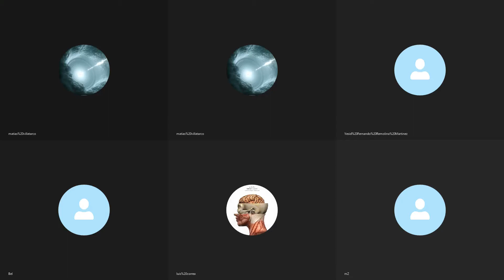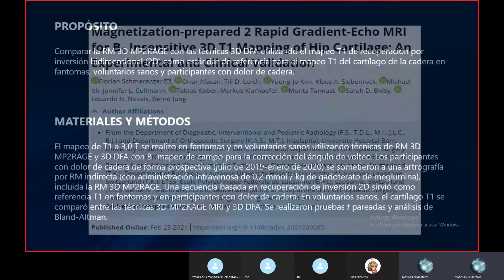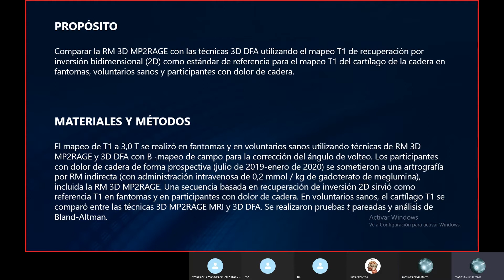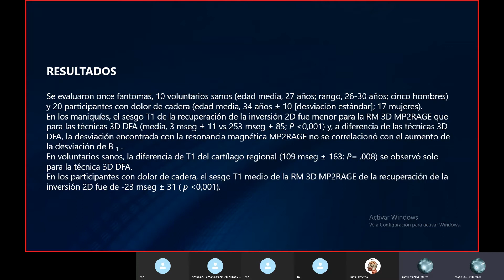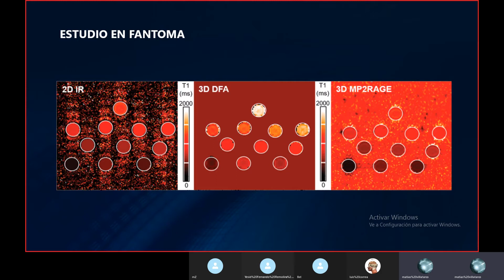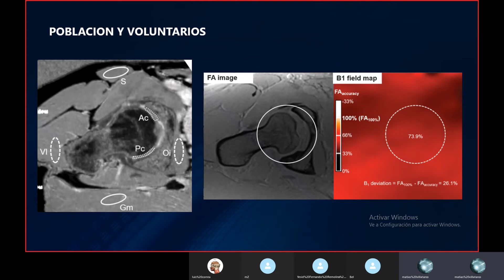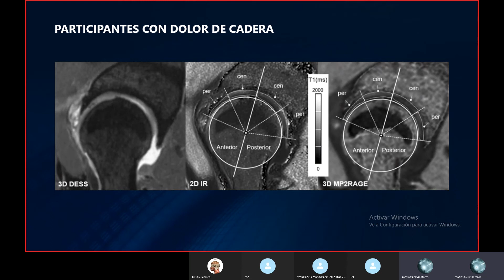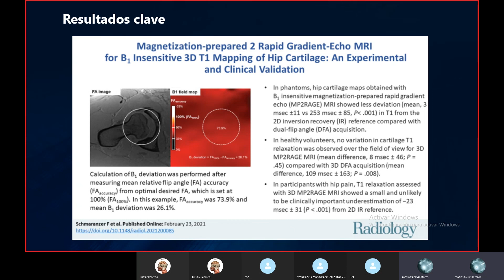Mapa 3D T1 en cartílago articular de cadera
Dr. Matías Villatarco